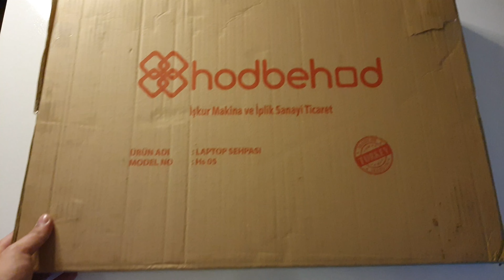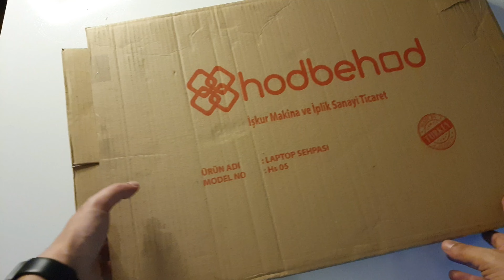Portatif Katlanabilir Yatak Sehpası Kahvaltı, Tablet, Laptop Sehpa İncelemesi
Portatif katlanabilir yatak sehlasını inceledik ve kutu açılımını yaptık ürün gayet kullanışlı ve kaliteli laptop , tablet , kahvaltı sehpası olarakta geçiyor isimleri